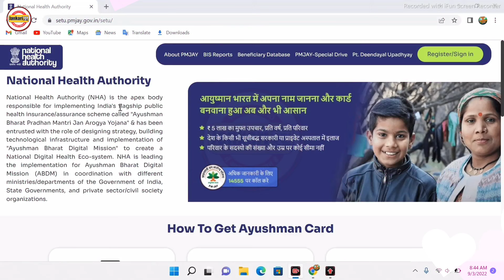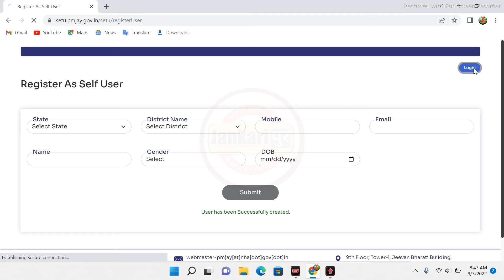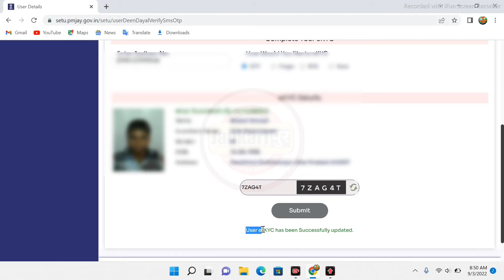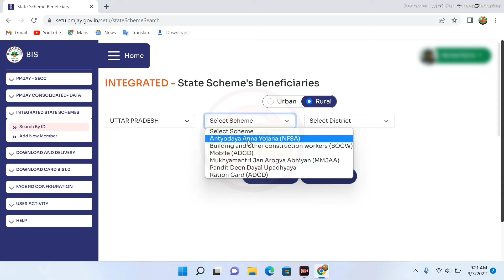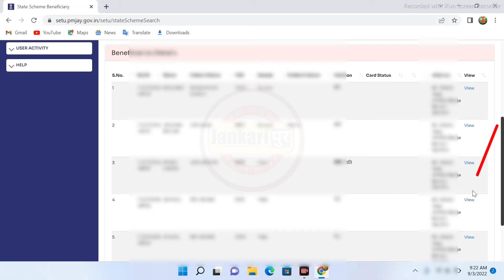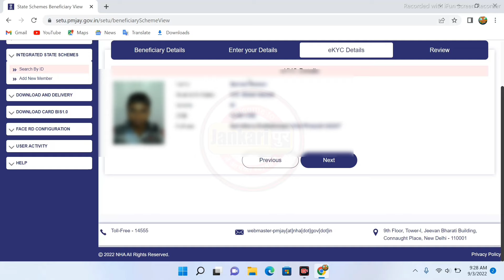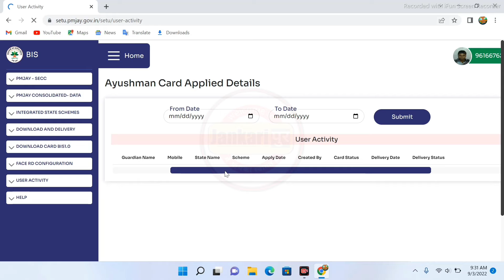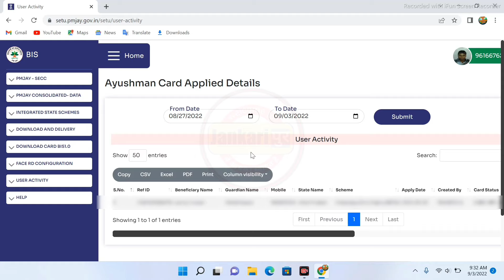राशन कार्ड से आयुष्मान कार्ड ऐसे बनाएं | Ayushaman Card ration Card se kaise banaye | pmjay 2022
apply for ayushman card
ayushman card kaise download kare
ayushman golden card kaise banaye
setu.pmjay.gov.in
ayushman card new update
ayushman card new apply kaise karen
mobile se ayushman card kaise banaye
mobile se ayushman card kaise download karen
ayushman health card kaise banaye
ayushman health card benefits
ayushman health card
5 lac health card
ayushman card